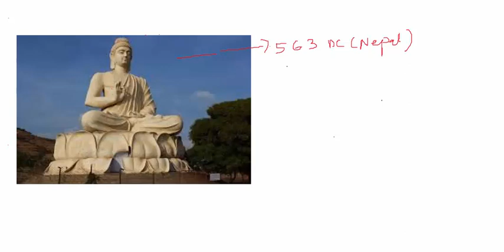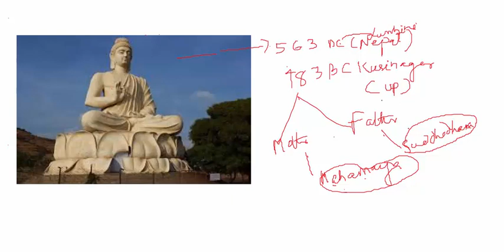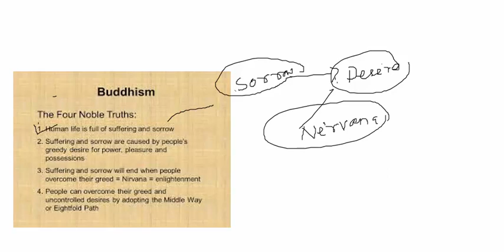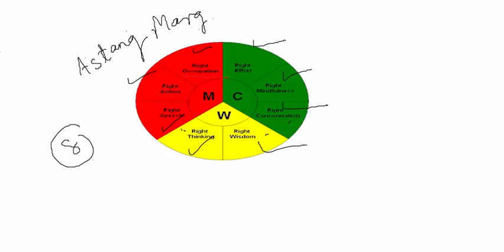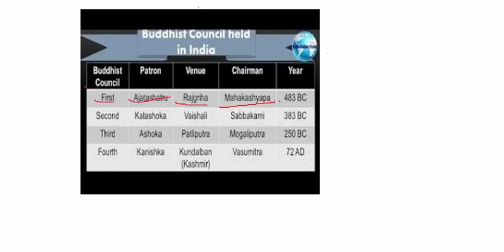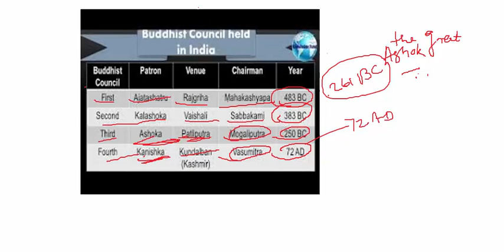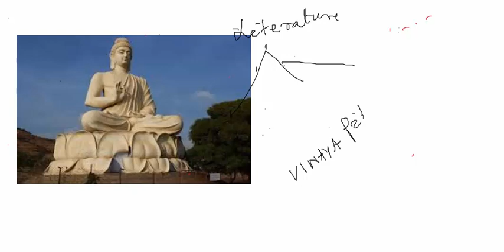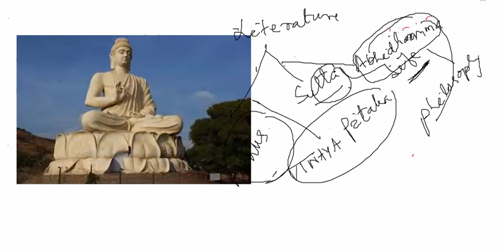Ancient Indian History -BUDDHISM for UPSC IAS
In this video ,we can learn details about the life & teachings of Lord Buddha.useful for IAS aspirants